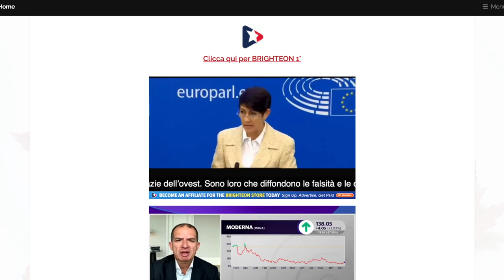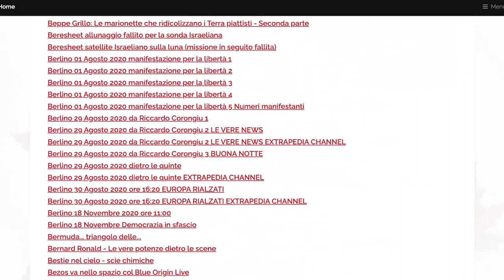Santos Bonacci Altre Terre sulla Terra piana